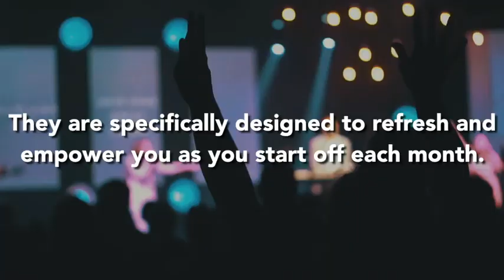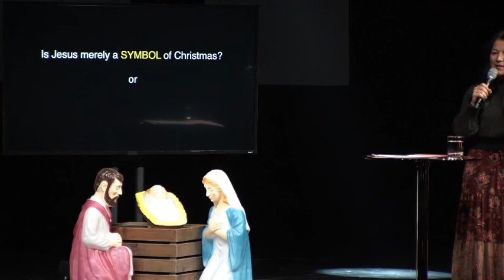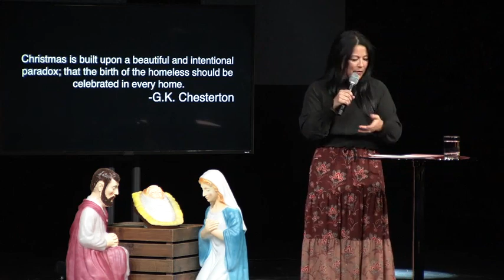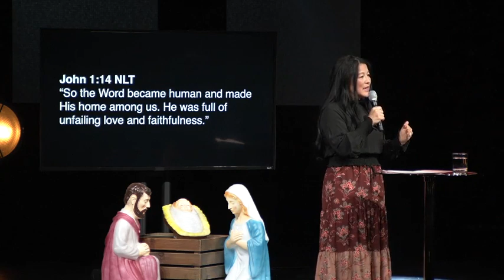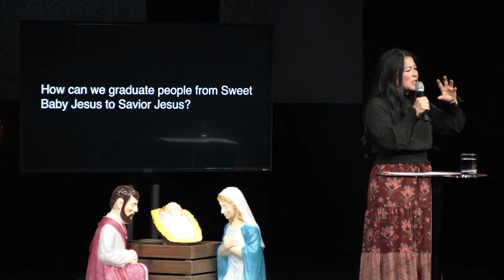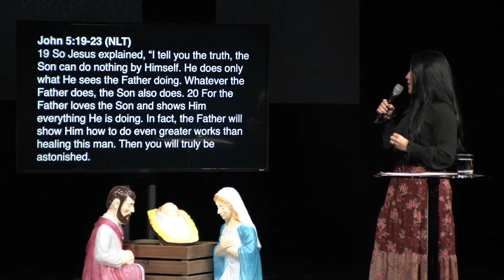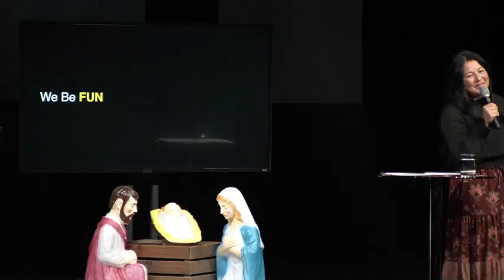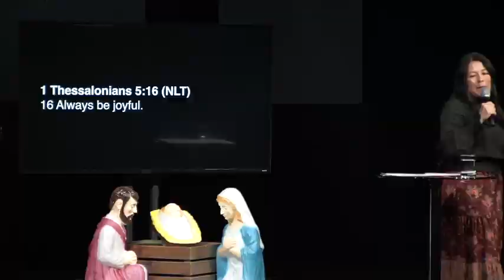Sweet Baby Jesus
Is Jesus merely a SYMBOL of Christmas, or is He the SUBSTANCE of Christmas? Treasa Conrad challenges us to not view Jesus as just another symbol of the season, but instead to live in such a way that those around us see Jesus for who He truly is: the savior of the world—the Word that became flesh and lived among us—by being relevant, authentic and fun to all those we meet this Christmas season.